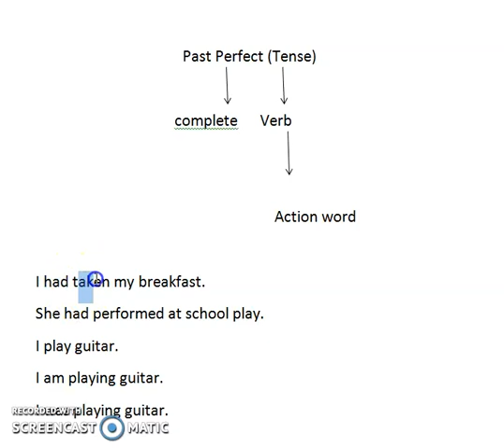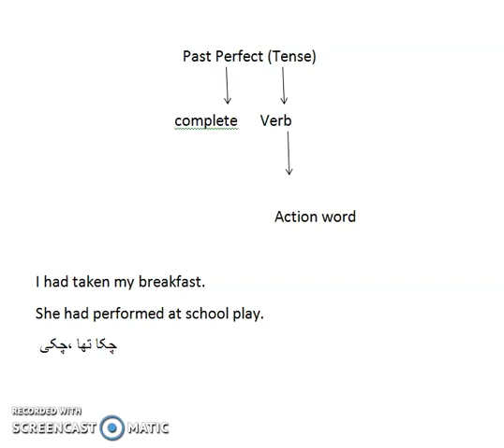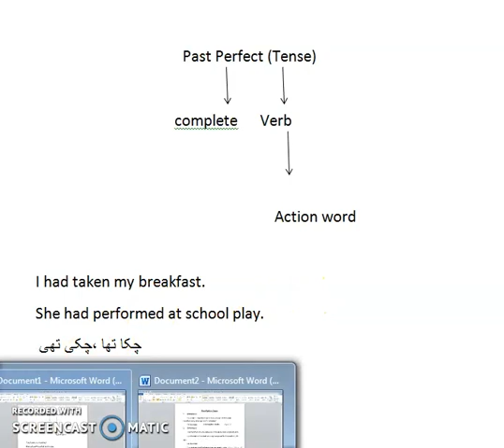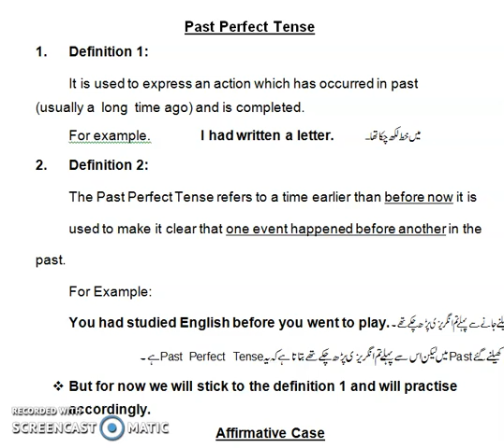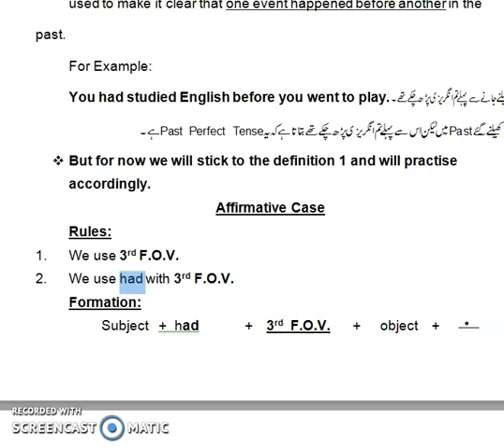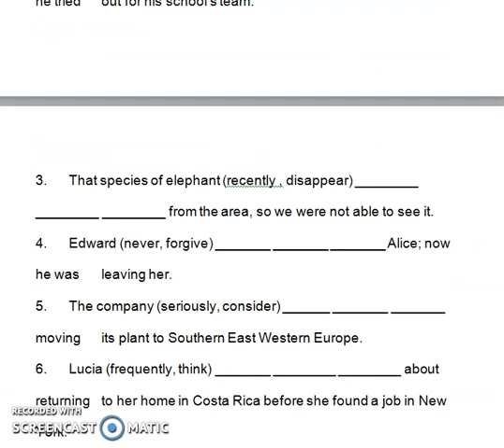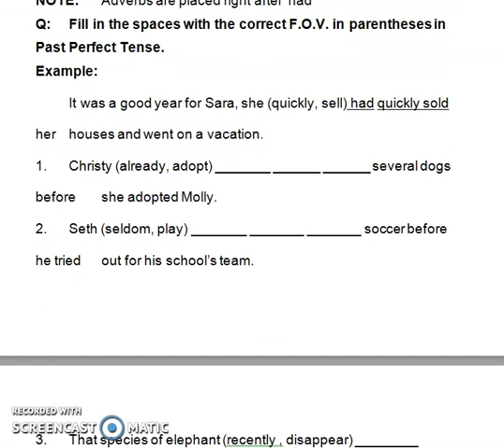class 6 Eng lec# 26